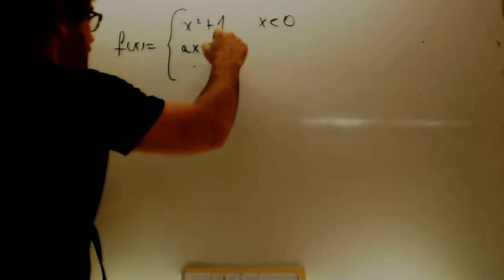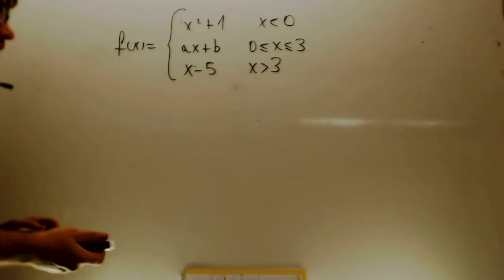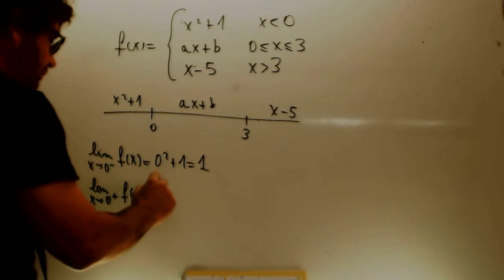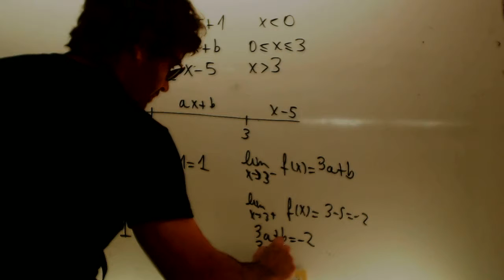Continuidad en funciones a trozos Matematicas 1 Bachillerato Academia Usero Estepona